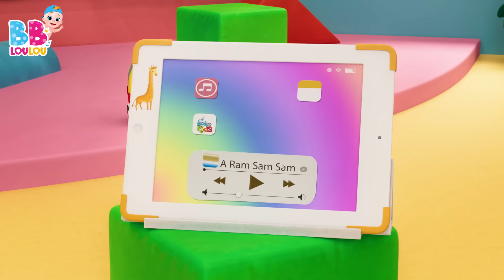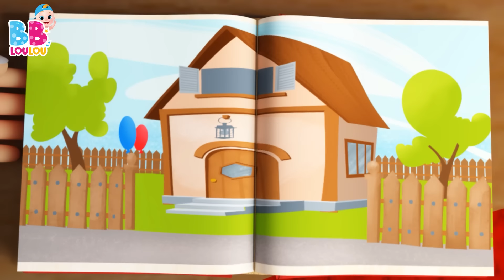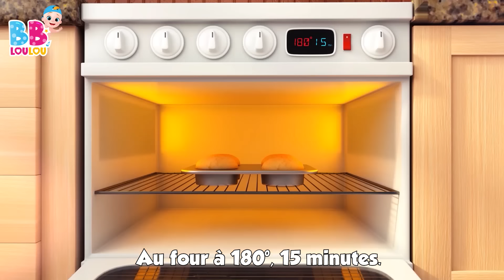A Ram Sam Sam 👏👏 - Chansons à gestes pour bébé - Comptines Bébé - LooLoo Kids Français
🎶📋 Plongez dans l'univers enchanté des paroles traditionnelles et des chansons amusantes pour enfants avec LooLoo Kids ! 🌈👶

Rejoignez-nous pour une aventure musicale délicieuse avec deux chansons bien-aimées pour enfants ! 🎵📚 "A Ram Sam Sam" vous emmène dans un monde joyeux où vous rencontrerez des gestes amusants et des paroles entraînantes ! 🐔🙌

Les mains en l'air, c'est ce qu'il faut faire, pour chanter et s'amuser toute la journée avec "A Ram Sam Sam" ! 🎶🕺💃 Cette chanson interactive est parfaite pour les enfants qui adorent danser et bouger au rythme de la musique ! 🎤🎉

Chez LooLoo Kids, nous sommes fiers de proposer un contenu éducatif qui favorise l'apprentissage du langage et le développement cognitif de manière ludique et captivante ! 🎓🧠 Nos chansons pour enfants stimulent la créativité et l'imagination des tout-petits tout en leur permettant de profiter pleinement de la musique ! 🧡🎨

Chantez, dansez et apprenez avec LooLoo Kids ! N'oubliez pas d'appuyer sur le bouton "j'aime" et de partager la joie avec d'autres parents et éducateurs ! 👍📺 Créons de beaux souvenirs à travers la magie de la musique et des histoires ! 🌟🎶🐠 enfants loolookids éducation parolessimples chansonspourbébés 🎵🌈👪
00:04 - A Ram Sam Sam
02:40 - La chanson des chiffres
04:35 - Un gateau
05:32 - Cocorico
06:58 - Les lapins endormis
08:50 - Lola La Vache
10:19 - Il tient le monde entier dans Ses mains
12:30 - Alouette, gentille alouette
14:16 - Passe ma cherie
15:48 - Une patate, deux patates
17:32 - Ma petite abeillie
19:12 - Johny Johny Oui Papa
20:56 - Dix au lit
23:23 - Bingo le Chein
25:19 - Le Chocolat
27:16 - Joue a Cache-Cache
29:04 - Petit Chat, Petit Chat
30:36 - Deux petits oiseaux
32:24 - Ce petit cochon
34:10 - Meunier tu dors
35:45 - Yankee Doodle
37:30 - Les instruments de musique
40:02 - Tete, Epaules, Genoux et Pieds
41:30 - Bee, bee, mouton noir
42:38 - Une poule sur un mur
44:23 - Lundi matin, l'empereur, sa femme
46:44 - Pluie, pluie, va-t’en loin
48:59 - Sur le pont d`avignon
50:57 - Pirouette, cacahuete
53:04 - Dans la ferme de Mathurin
54:49 - Ah! Les Crocodiles
57:09 - Brioches de Paques
58:22 - Les Petits Poissons Dans lEau
60:27 - Un marin est parti sur son bateau
63:36 - Je suis une petite theiere
64:50 - Enroulez le fil
66:38 - La chanson de l'alphabet
68:29 - On s’amuse et on va jouer
70:59 - Hickory dickory dock
73:24 - Jack et Jill
75:55 - L’araignee Gipsy
77:31 - Cinq petits singes
79:45 - Trois petits chatons
82:07 - Lave tes mains
84:06 - Faisons un cupcake
86:40 - BINGO
88:35 - A Ram Sam Sam
91:11 - Cinq petites grenouilles
93:26 - He Diguedon Don
95:01 - Choubidoudou
96:35 - Le Pont de Londres s’effondre
98:18 - Zigalou
100:40 - Dans sa maison un grand cerf
102:19 - Les roues de lautobus
104:24 - Mon petit loup
106:35 - Un, Deux. soulier boucle